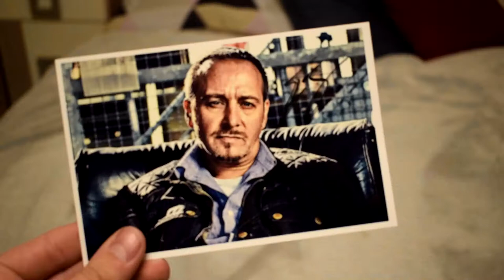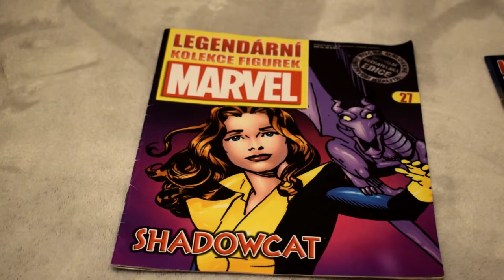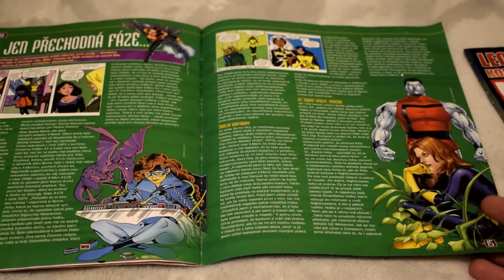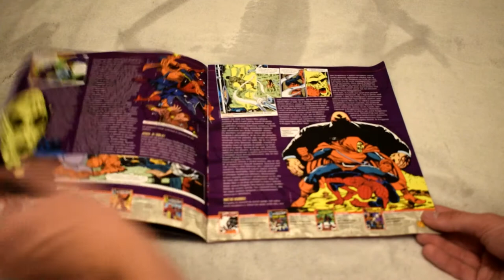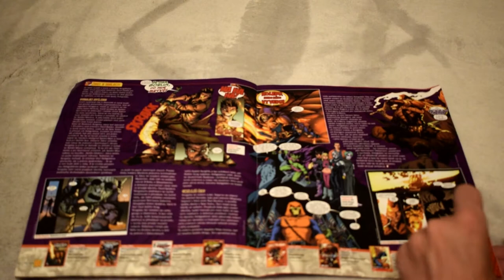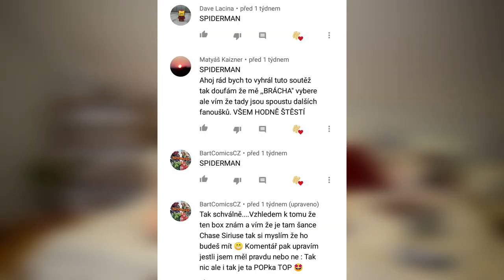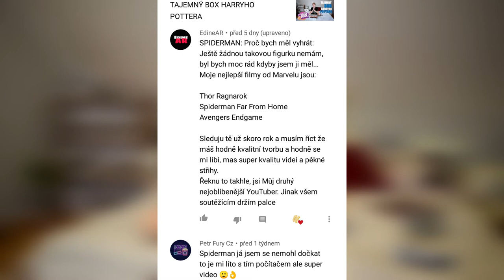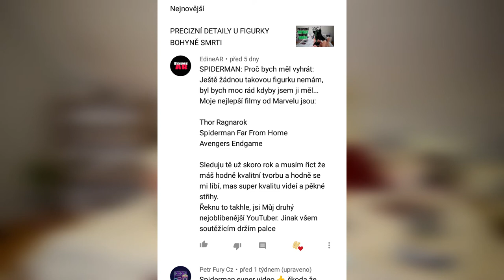SPIDERMAN aneb Když Vy mně, tak já Vám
Dostal jsem další dárek od fanouška. moc si toho vážím! Rozhodl jsem se proto dnes vyhlásit soutěž o Spidermana (nebo jinou mystery figurku) a obdarovat i já někoho z Vás! :)